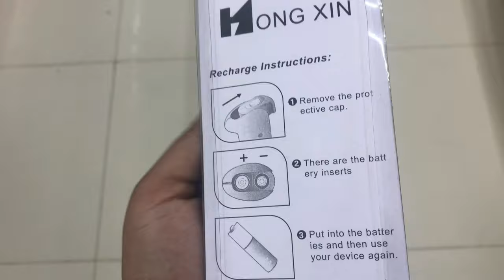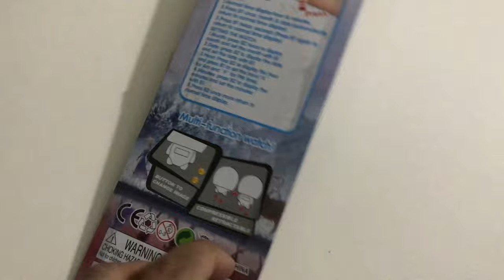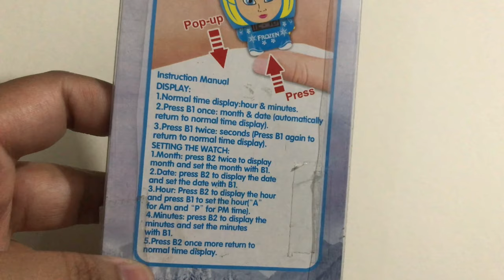Perfume, Watches, Coffee Maker, carpet cleaner, baby product, home gadgets review compilation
review compilation product review compilation baby products for newborn baby products baby products review baby products in pakistan perfume review perfume review pakistan perfume review for women perfume review in hindi watches watch review female watch review home gadgets review jewelry storage coffee maker and much more